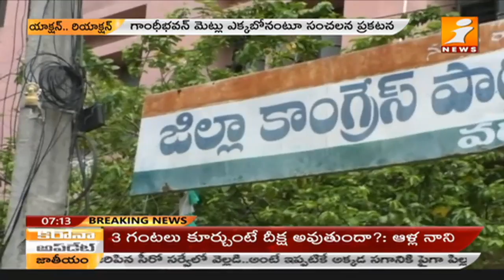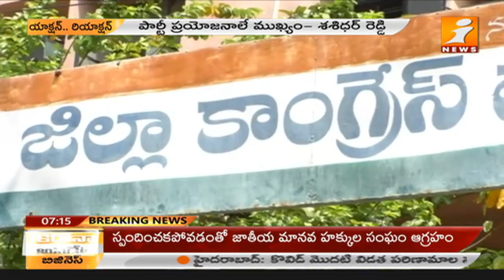రేవంత్ రెడ్డి ప్రమాణ స్వీకారానికి ముహూర్తం ఫిక్స్ | Congress Leaders Reaction On TPCC Revanth Reddy